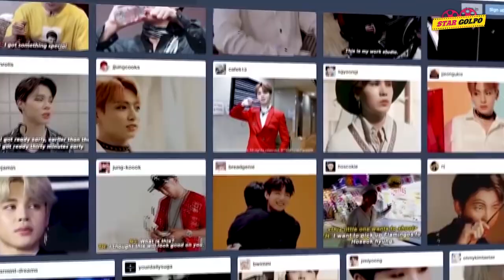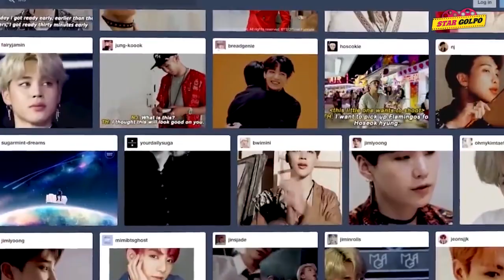গান বাদেই BTS কিভাবে ২০২১ সালে ৪৭১ কোটি টাকা আয় করেছে জানলে অবাক হবেন! Star Golpo